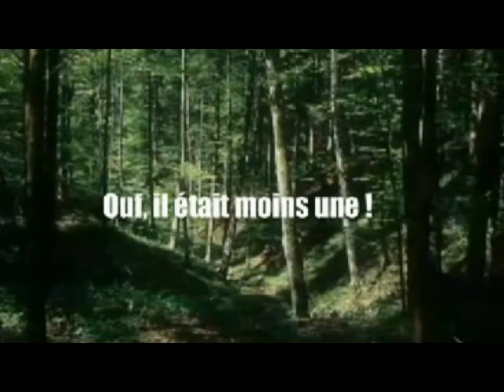Conte ...Les bagmics...!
Merci à ma fille qui a eu l’extrême gentillesse de prêter sa voix à l'un des personnages
de mon histoire. et à mr Jean-Baptiste Monge qui a réalisé la plupart des illustrations de lutins et qui m'a gentiment donné la permission de les utiliser sous son copyright...si son monde elfique vous attire, voici son nouveau site web ;
c'est un conte qui fait partie de nombreuses histoires que je racontais à mes enfants
pour les endormir.
il m'arrivait aussi de m'endormir pendant que je les racontais...!